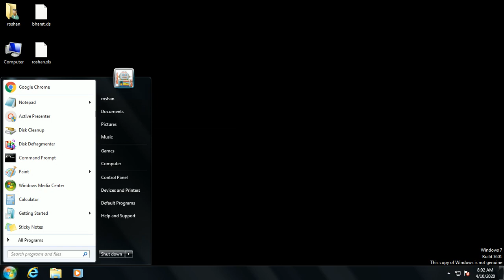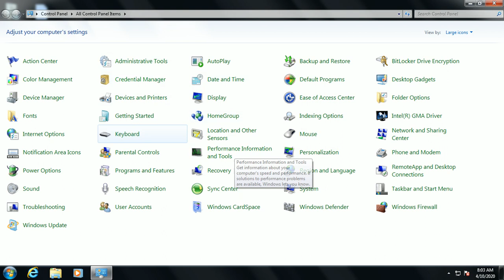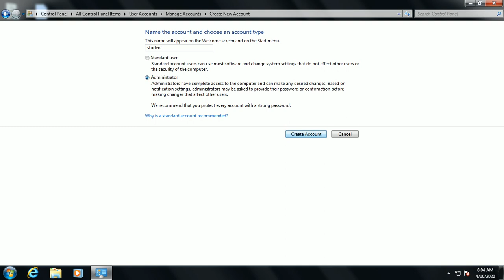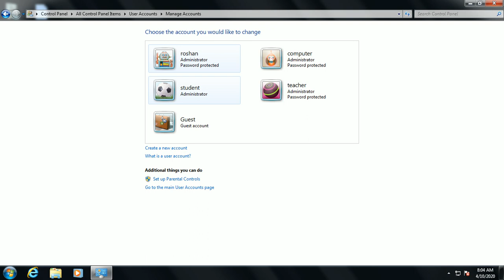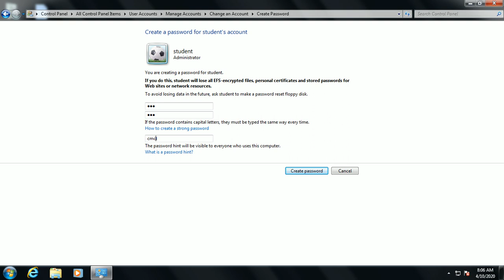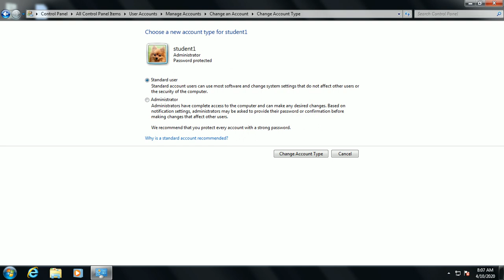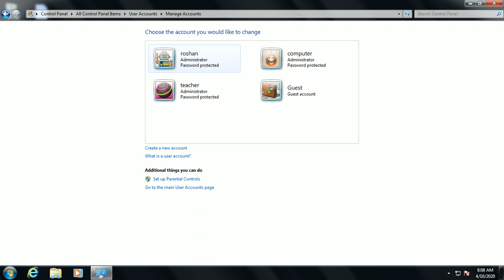How To Create User Account In Windows 7/10 In Hindi